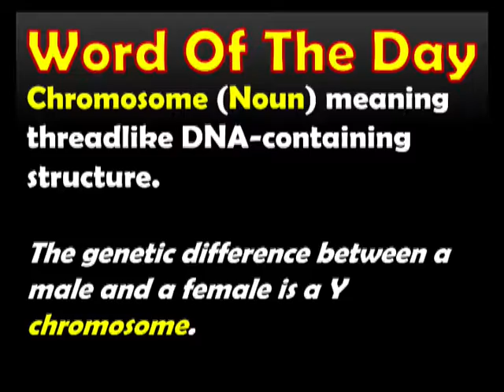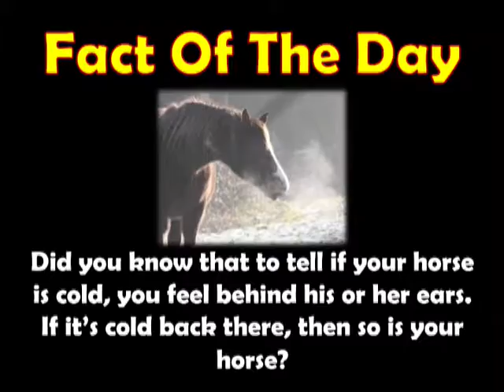Daily Panther Report 12 1 2016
Paint Branch High School Morning Announcements 12/1/16